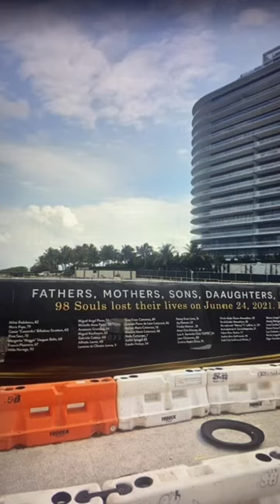Tragic Building Collapse 😞